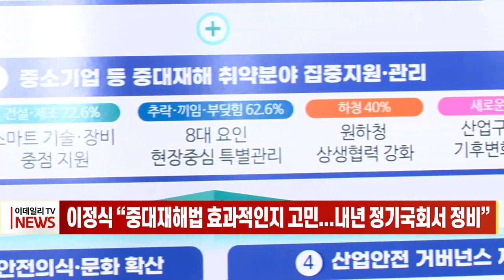이정식 “중대재해법 효과적인지 고민... 내년 정기국회서 정비” (20221130)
이정식 “중대재해법 효과적인지 고민... 내년 정기국회서 정비”